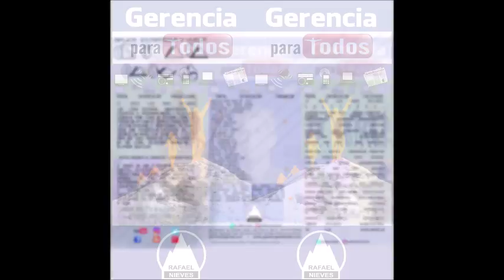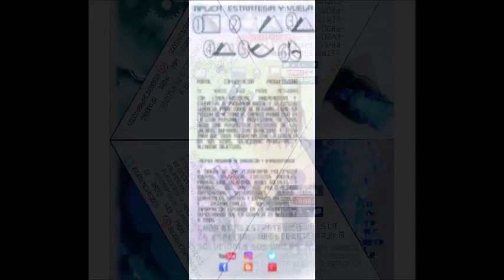GERENCIA 360 GERENCIA PARA TODOS RAFAEL NIEVES RADIO 1000 (122)